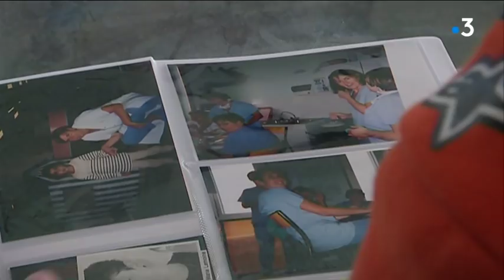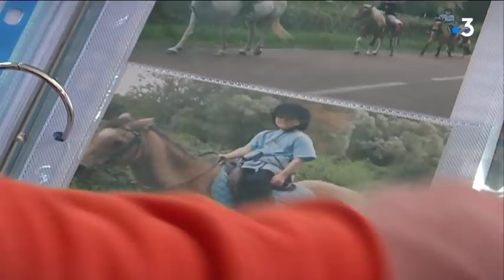Séraphin Périer: la passion du sport plus forte que le handicap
Amputé d'une jambe durant son enfance suite à une maladie, Séraphin Périer s'est plongé à corps perdu dans le sport. A 23 ans, le Manchois pratique le water-polo en National 3, la moto en championnat de France Promosport et du cross-fit pour l'entretien.